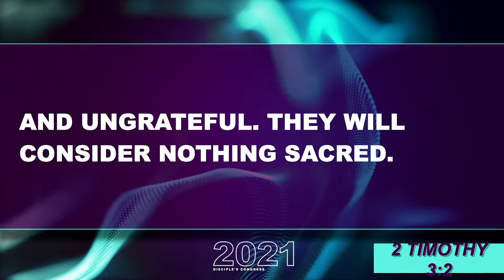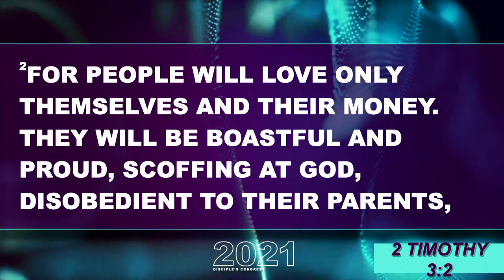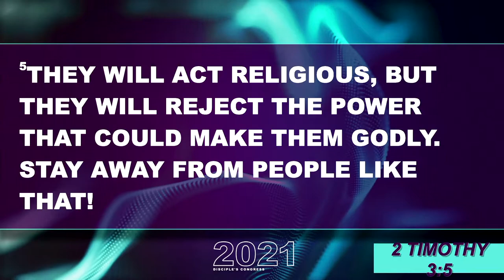Disciples Congress 2021 | Bishop David Maldonado | Session 1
Bishop David Maldonado is a highly sought-after lecturer, revivalist, and conference speaker in the United States and Latin America.